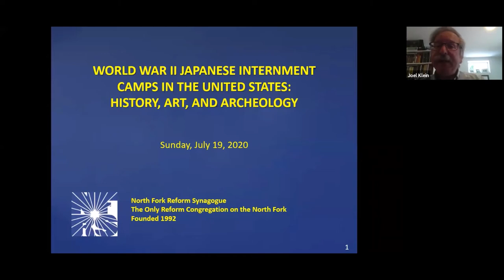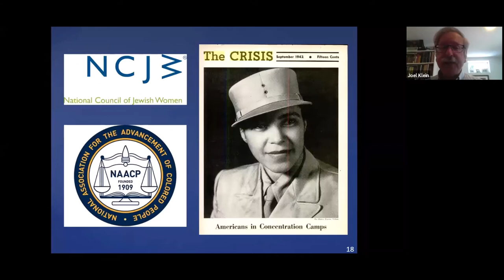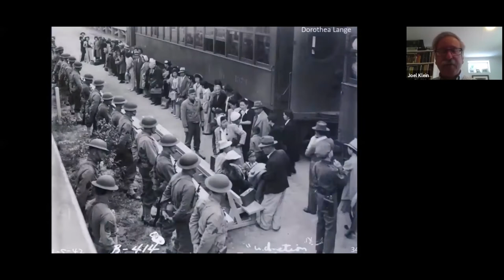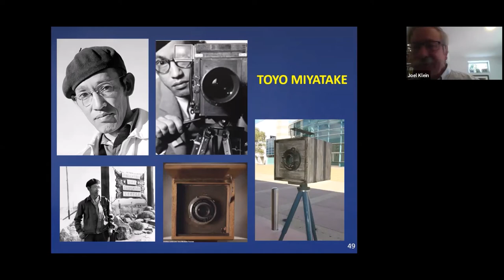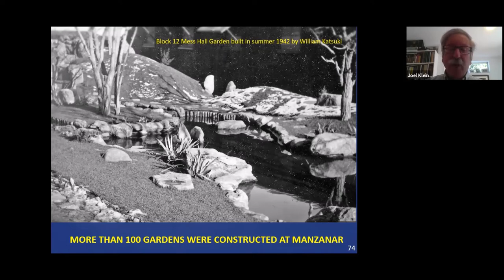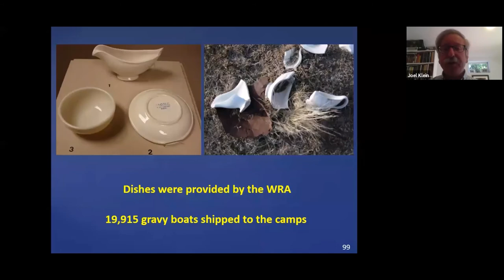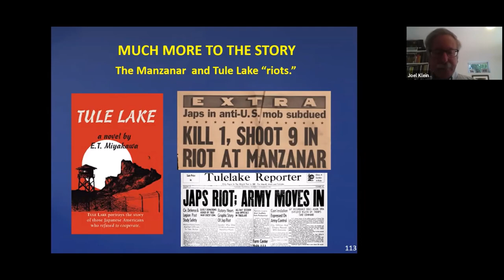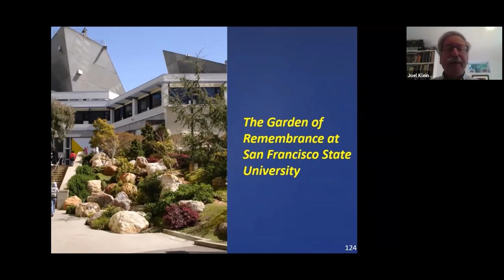Joel Klein Japanese Internment Camps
In 1942 the U.S. government forced 120,000 residents of Japanese ancestry into camps surrounded by guards and barbed wire.  Dr. Joel Klein, Past President of the Professional Archeologists of New York City, tells this story.